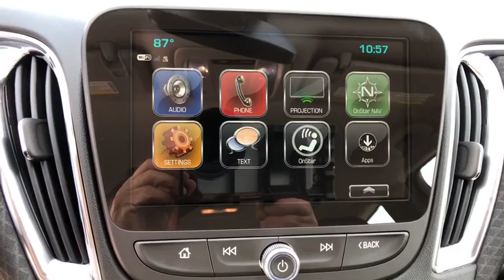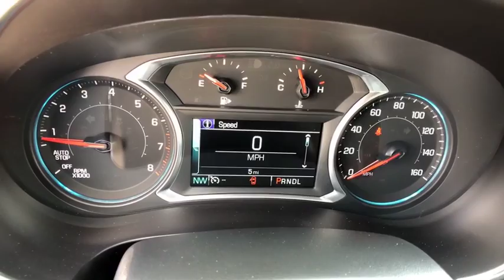2018 Chevrolet Malibu Freer, Corpus Christi, Robstown, Kingsville, Alice, TX 1257997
Black Metallic N 2018 Chevrolet Malibu available in Alice, Texas at Alice Chevrolet. Servicing the Corpus Christi, Robstown, Kingsville, Alice, TX area.

Alice Chevrolet
2250 E. Main Street

Black Metallic 2018 Chevrolet Malibu LT 1LT FWD 6-Speed Automatic 1.5L DOHC Jet Black Cloth, 120-Volt Power Outlet, 6-Speaker Audio System Feature, Convenience & Technology Package, Driver Information System w/Color Display, Dual USB Charging-Only Ports, Inside Rear-View Auto-Dimming Mirror, Leather-Wrapped Shift Knob, Preferred Equipment Group 1LT, Radio: Chevrolet MyLink AM/FM Stereo w/8 Screen, Remote Vehicle Starter System, SiriusXM Satellite Radio, Wireless Charging For Devices.brbr36/27 Highway/City MPG